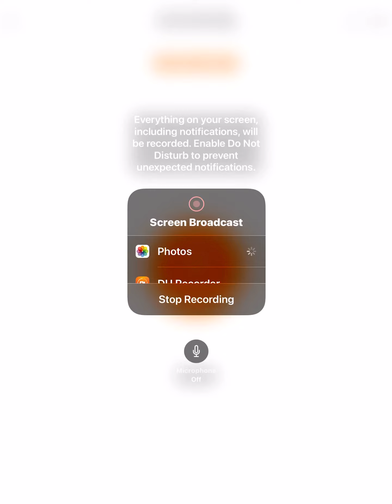Making my dream pet